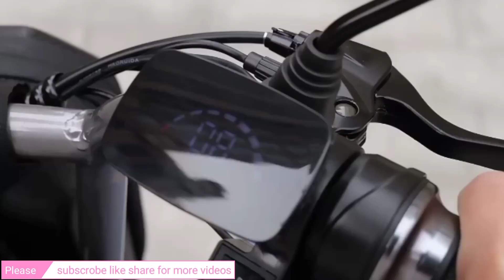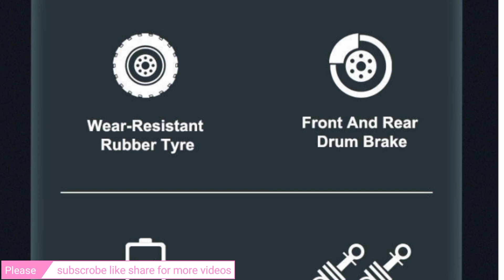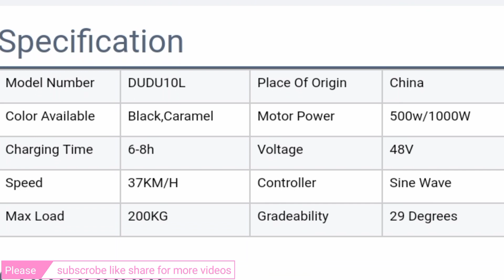Electric scooter cargo pet 4 wheel electric mobility scooter For adult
mini shopping cargo pet 4 wheel electric mobility scooter For adult This is a small bike for shopping which even ladies can ride with ease and it also has a little space to keep the luggage like a box and the battery is installed below it, you can take it out and charge it and then you can use it.